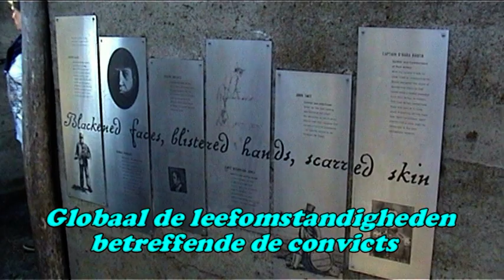Australië /Tasman Peninsula - Coal Mines, Convict station en Cascades, Tasmanië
Vandaag een trip met onze gastvrouw en gids Colleen, naar een stukje historisch Tasman Peninsula uit de tijd van de gestraften (convicts) rond 1840. Eerst naar de Coal Mines waar een soort museum is gemaakt rond de mijn en het strafkamp. Het geeft een goede indruk van de erbarmelijke leefomstandigheden waarin de gedeporteerden moesten werken en leven. Dit ondanks dat de barakken grotendeels zijn verwoest door vandalisme en diverse branden. Na een lunch te hebben gebruikt bij The Mussel Boys in Taranna door naar een  oud convict-station, nu in oude stijl ingericht als B&B. Leuk gelegen en aardig om te zien. De dag werd afgesloten met een bezoek aan de cascades in het dorpje Koonya. De barakken van dit kamp zijn grotendeels omgebouwd tot luxe cottages, maar een vleugje historie is nog te zien middels een klein museumtje en een "isolatie" cel. Een lange maar boeiende dag.